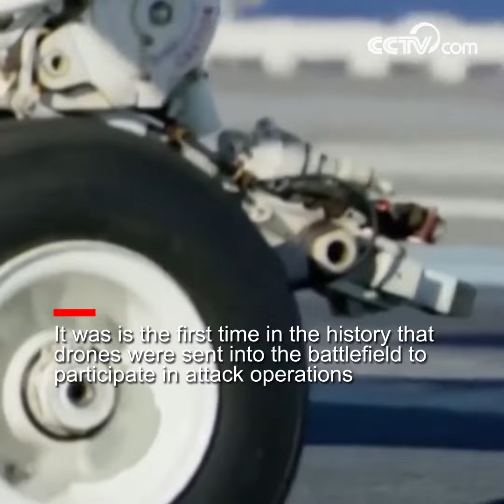Predator drones | CCTV English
The Predator drone is a long-range, medium-altitude surveillance and reconnaissance system. It set a precedent in aerial warfare by using remote control to participate in attacks, playing an important role in information on the battlefield.